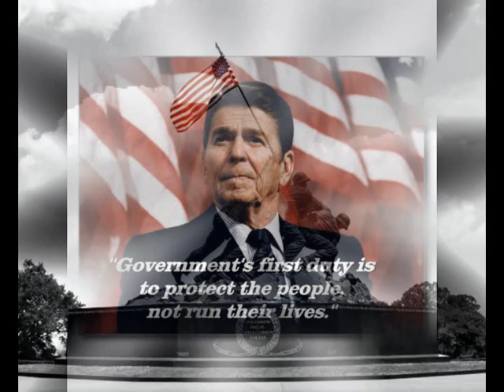sting russians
communism isn't an option,communism was born in Manchester